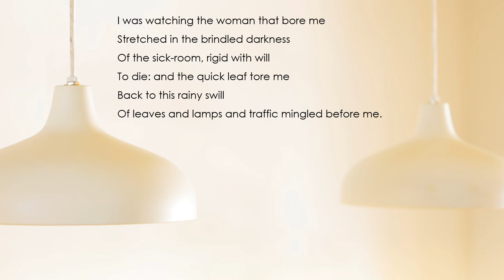"Brooding Grief" by D. H. Lawrence (Read by Kareem Badreddine)